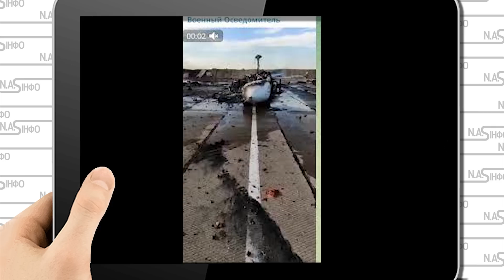Вибух! 100 т@л - спалахнуло в моменті. ІЛ 76 - прямо на аеродромі. В Джанкої паніка. Почалось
Подробиці в нашому відео.